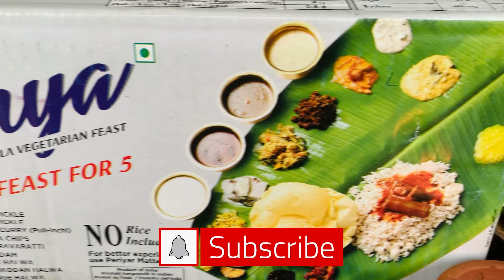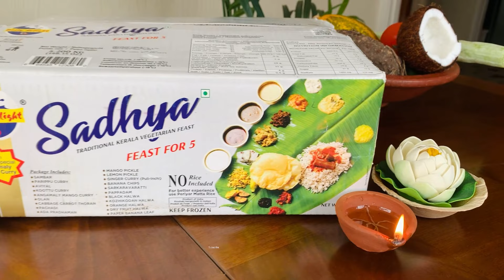ഇങ്ങനെയും ഒരു ഓണസദ്യയോ 😱/ ഇനി അടിപൊളി സദ്യ റെഡി ആകാം വെറും 10 മിനുറ്റിൽ/ Onasadhya in 10 minutes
🌸🌸 For orders contact - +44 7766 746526

𝐇𝐚𝐩𝐩𝐲 𝐂𝐨𝐨𝐤𝐢𝐧𝐠 𝐰𝐢𝐭𝐡 𝐌𝐞𝐞𝐧𝐮’𝐬 𝐌𝐞𝐧𝐮 😊
𝐄𝐧𝐣𝐨𝐲 𝐭𝐡𝐞 𝐦𝐨𝐮𝐭𝐡 𝐰𝐚𝐭𝐞𝐫𝐢𝐧𝐠 𝐞𝐚𝐬𝐲 𝐫𝐞𝐜𝐢𝐩𝐞𝐬 𝐟𝐫𝐨𝐦 𝐌𝐞𝐞𝐧𝐮’𝐬 𝐌𝐞𝐧𝐮 👩🏻‍🍳

Do watch the video and kindly let us know your thoughts about the same.

𝐏𝐥𝐞𝐚𝐬𝐞 𝐝𝐨 𝐬𝐡𝐚𝐫𝐞 𝐲𝐨𝐮𝐫 𝐟𝐞𝐞𝐝𝐛𝐚𝐜𝐤 𝐚𝐛𝐨𝐮𝐭 𝐭𝐡𝐞 𝐫𝐞𝐜𝐢𝐩𝐞 𝐢𝐧 𝐭𝐡𝐞 𝐛𝐞𝐥𝐨𝐰 𝐜𝐨𝐦𝐦𝐞𝐧𝐭 𝐬𝐞𝐜𝐭𝐢𝐨𝐧.